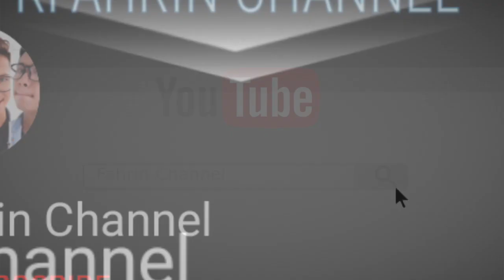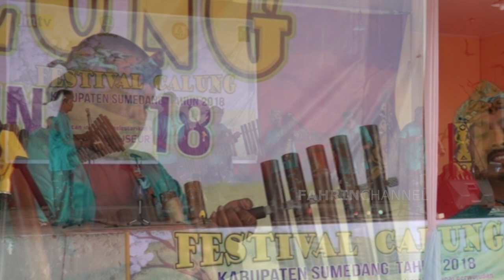Calung no 1 Cimanggung